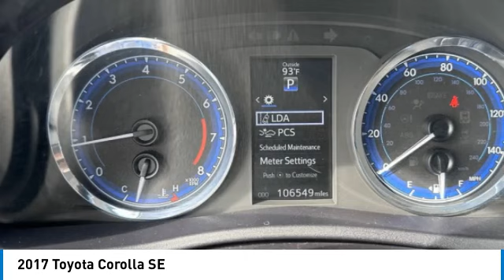2017 Toyota Corolla H16421A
2017 Toyota Corolla SE

2017 Toyota Corolla Falcon Gray Metallic SE FWD CVT 1.8L I4 DOHC FRESH HYUNDAI USED CAR, LOCAL TRADE, KEYLESS ENTRY, BLUETOOTH, CRUISE CONTROL.brbrRecent Arrival! 28/35 City/Highway MPGbrbrAwards:br  * 2017 KBB.com 10 Best Used Cars Under $15,000   * 2017 KBB.com 5-Year Cost to Own Awards   * 2017 KBB.com 10 Best Sedans Under $25,000   * 2017 KBB.com Best Resale Value Awards   * 2017 KBB.com 10 Most Awarded BrandsbrNo need to negotiate !! Our vehicles are MARKET PRICED DAILY.